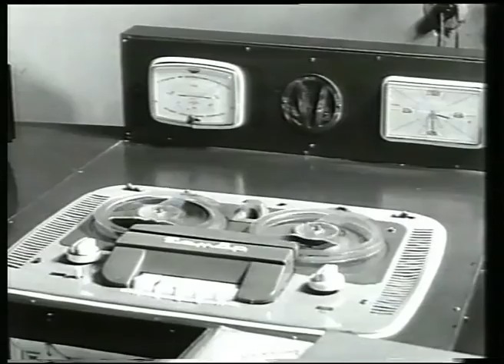Погляд у минуле. Дозріли хліба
«Погляд у минуле»
Під цією рубрикою ми започатковуємо показ відео сюжетів з історії Овідіопольського району. Ви заглянете в усі сфери суспільно-політичного, економічного та культурного життя нашого краю в недалекому минулому. У нас з вами є унікальна можливість порівняти якість життя овідіопольської громади з нинішнім буттям.
Отже, повертаємось у минуле.